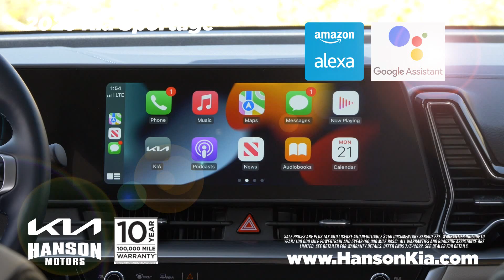Hanson Kia Sportage COOP June2022